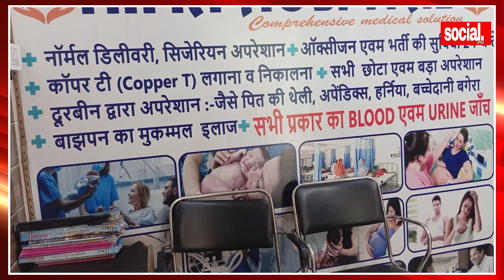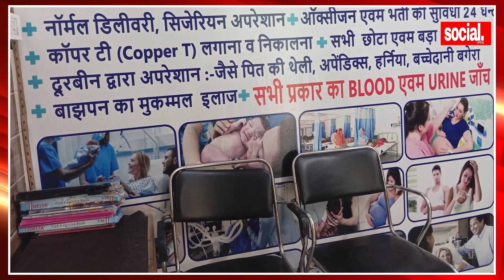दवाई लेने आए लड़के डॉक्टर का कर गए क़/त्ल ! जान बचाने वालों को ही जान का ख़.त.रा !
दवाई लेने आए लड़के डॉक्टर का कर गए क़/त्ल !
जान बचाने वालों को ही जान का ख़.त.रा !